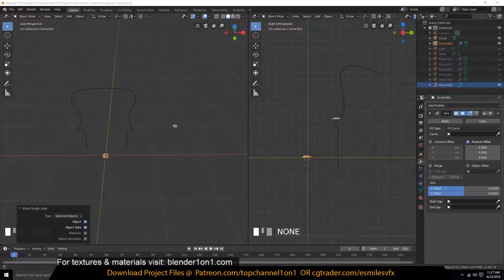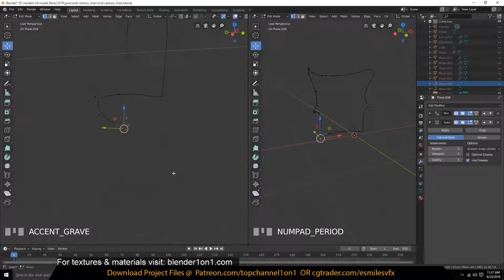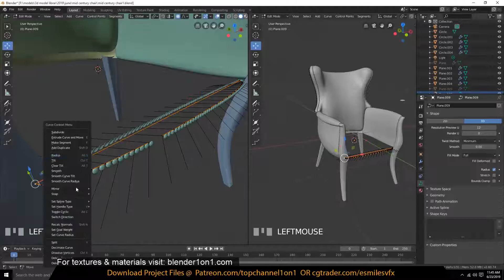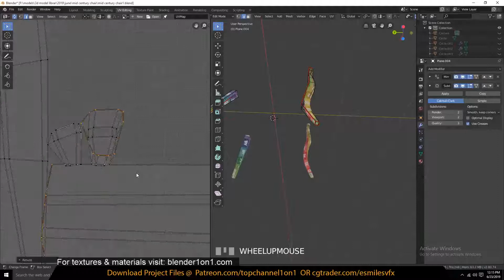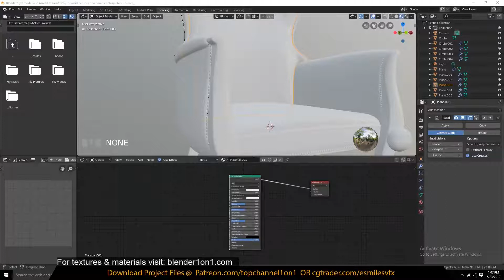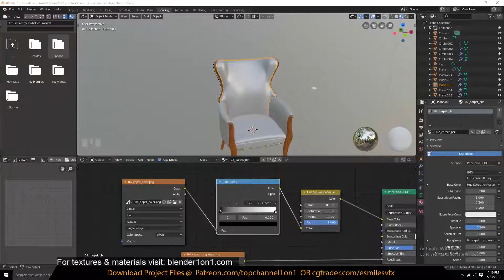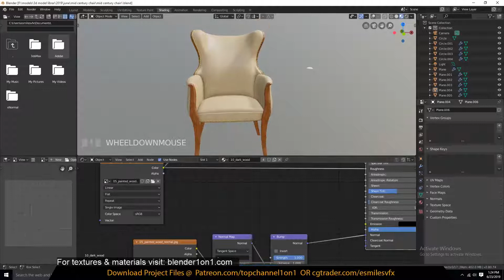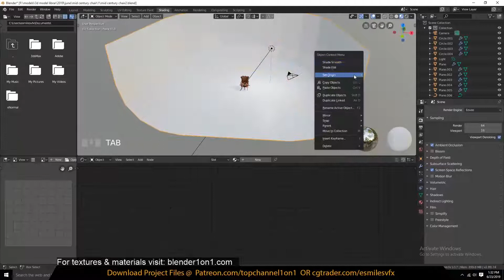modeling a classic chair in blender 2 8 part 2